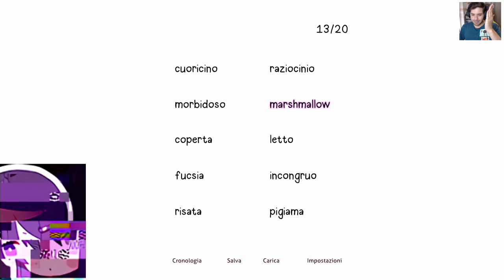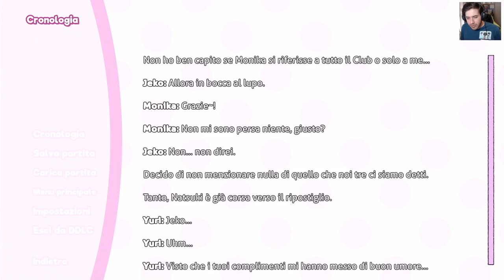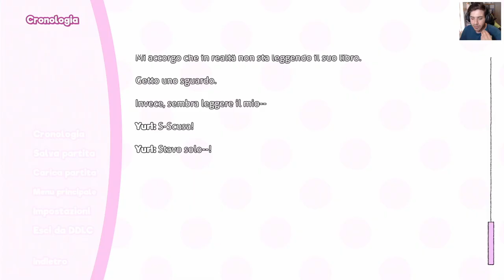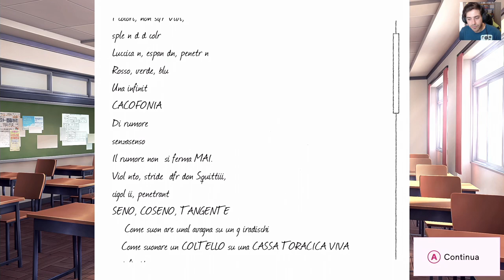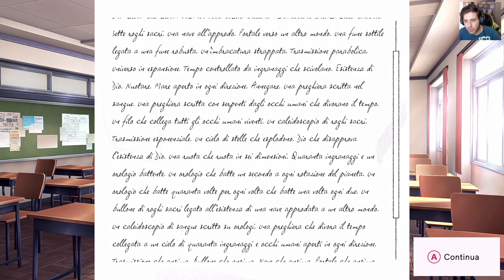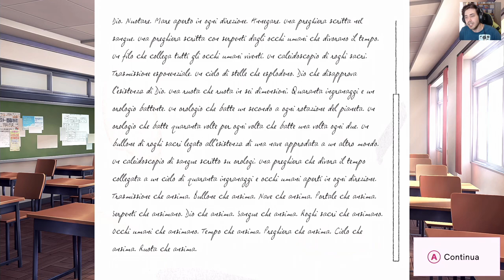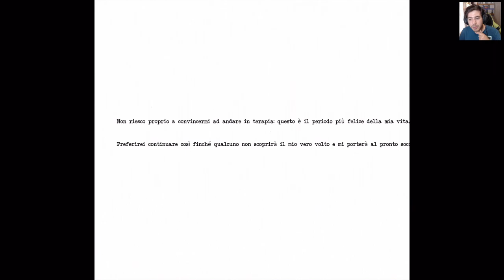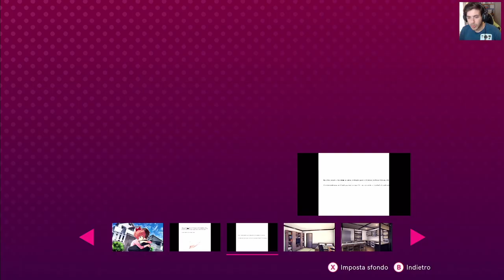Un Luogo in cui Stare Bene - Doki Doki Literature Club Plus [ITA] #13